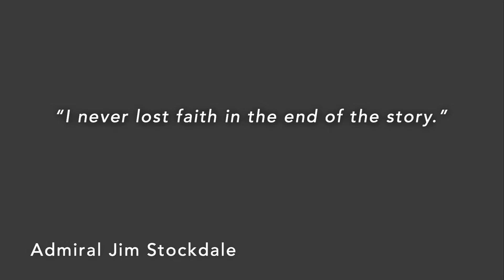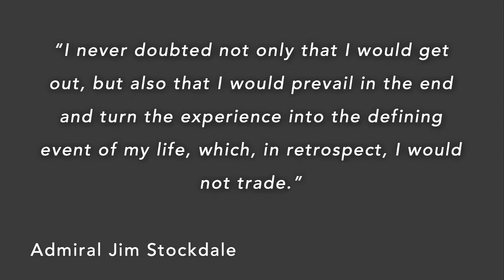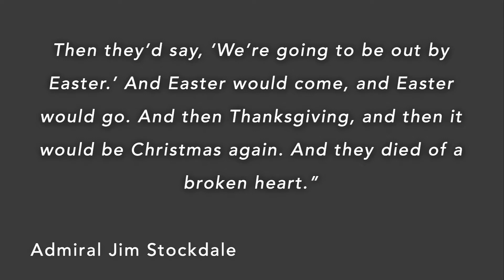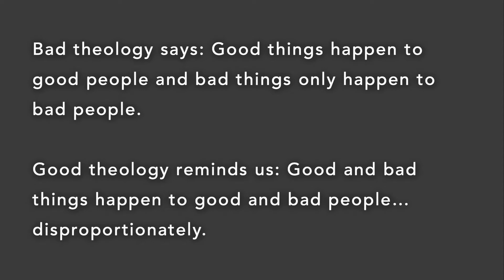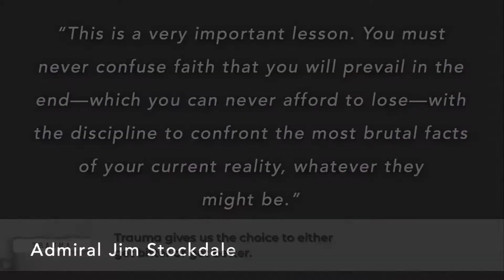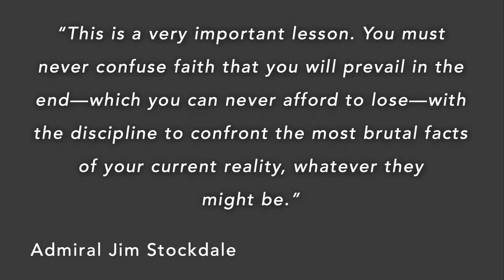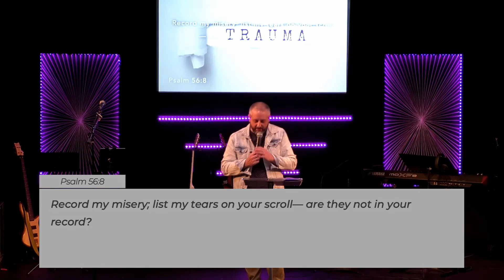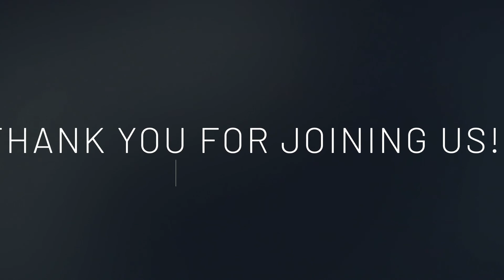Trauma | Week 2 - Faith & Trauma